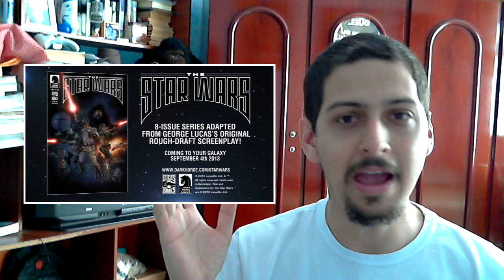The Star Wars em Setembro // Amazon com console Android // Sol doidão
Hoje trago um vídeo com algumas curiosidades que fiquei sabendo ao longo dessa semana. Tive que gravar durante o dia pra poder dar tempo de editar. Odeio claridade T.T

Links interessantes =D